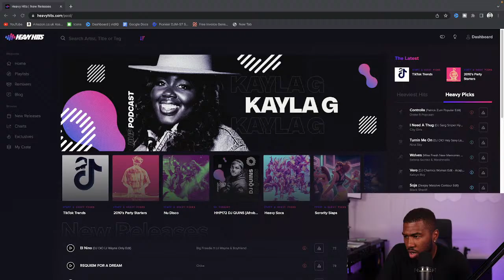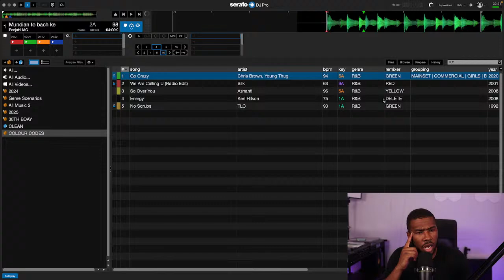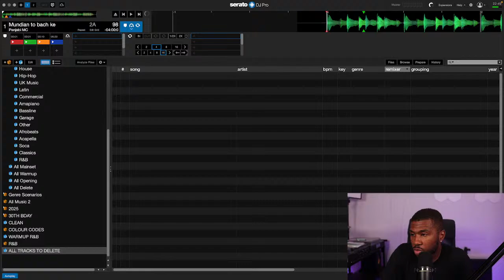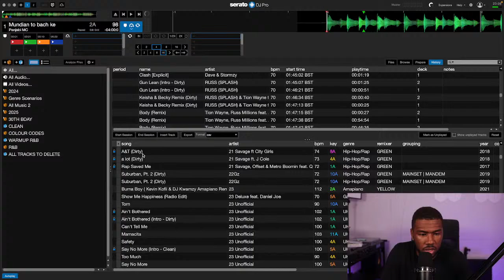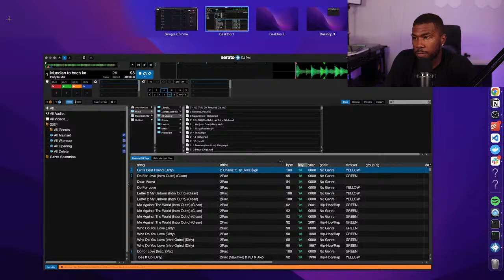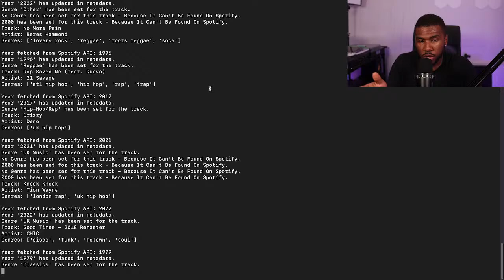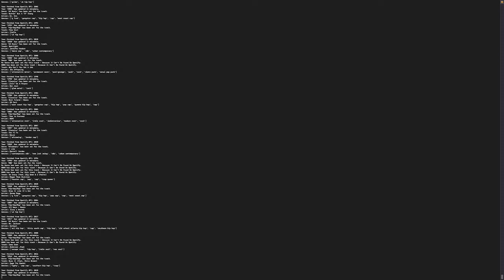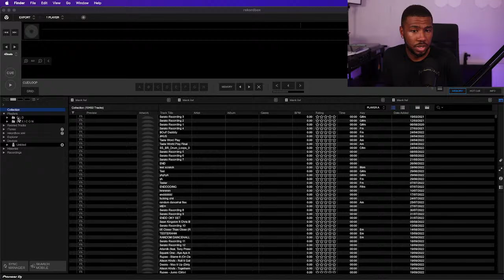How To Organise The Perfect Music Library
(Use Code DJCEEB For First Month For 4.99)

Download My Crates And Know Where I Download My Music From Including Secret